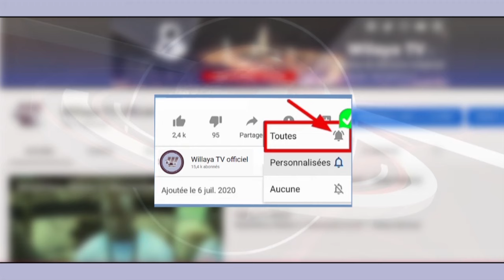Nafila du Jour 7èm Nuit